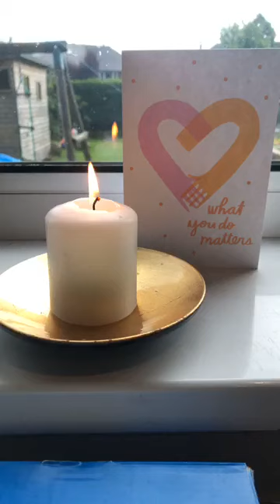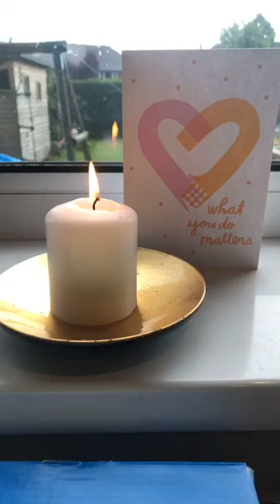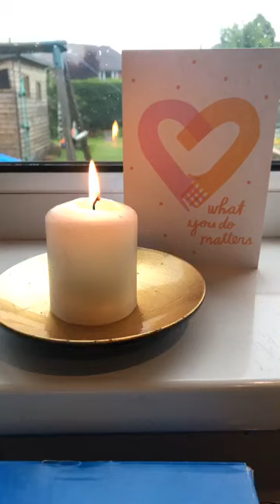What you do matters.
Welcome to our Friday Evening Prayers